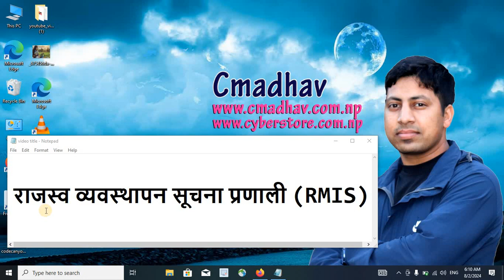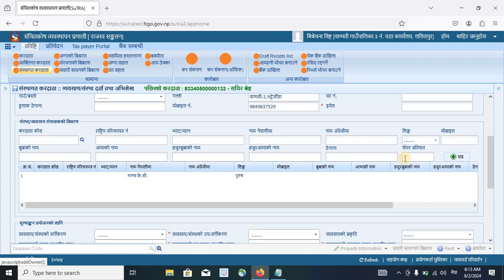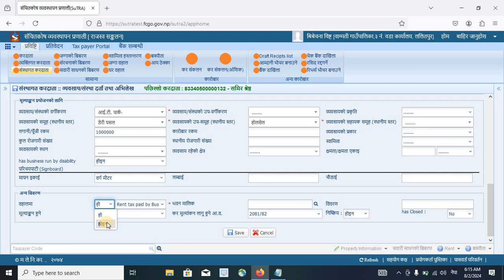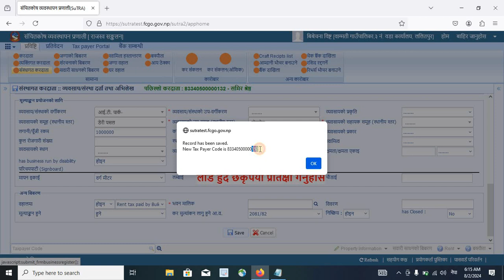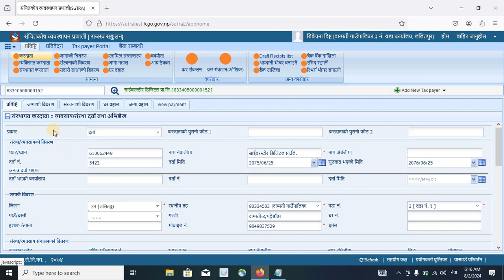संस्थागत करदाता सृजना - राजस्व व्यवस्थापन सूचना प्रणाली (RMIS) -cmadhav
Camera/ Edit: Cmadhav (madhav Chaulagain)

The views and opinions expressed in this video do not necessarily reflect the official policies or positions of Cmadhav. The content and opinions contained in this video are not intended to malign any religion, ethnic group, organization, company or individual.

Cmadhav makes no representations or warranties of any kind, express or implied, about the completeness, accuracy, reliability or suitability with respect to any content contained within Cmadhav. Viewers should not rely on any information contained within [Name of video].

IN NO EVENT WILL CMADHAV OR ITS DIRECTORS, EMPLOYEES OR AGENTS BE LIABLE TO YOU OR ANY THIRD PERSON FOR ANY INDIRECT, CONSEQUENTIAL, EXEMPLARY, INCIDENTAL, SPECIAL OR PUNITIVE DAMAGES, INCLUDING FOR ANY LOST PROFITS OR LOST DATA ARISING FROM YOUR VIEWING OF THIS VIDEO.